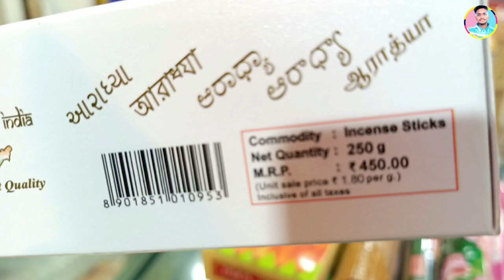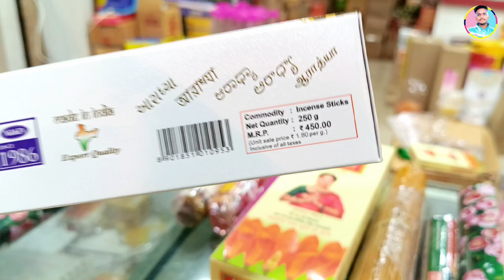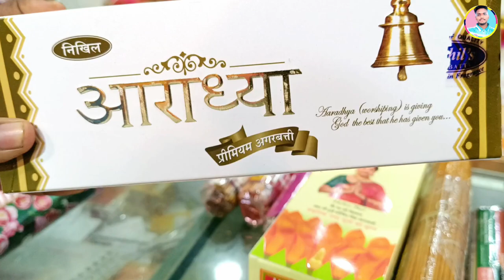बाप्पाचं आगमन लवकरच होणार 🥰 | त्यासाठी लागणाऱ्या सामानाच्या खरेदीसाठी आम्ही गेलो लोहार चाल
Vlogs Video
Kokani
Kokani Vlogs
Viral Vlogs

KOKANKAR SACHIN 18
Kokankar Sachin 18
kokankar sachin 18
Piano Playing
Casio Playing
Kokankar sachin vlogs
Vlogs realated video
Pabhare koliwada
Sachin
Baswat
Sachin baswat
Sachin baswat 18
SACHIN BASWAT 18
KOKANI SACHIN 18
Kokani Sachin 18
Kokani video
Kokanche Video
Panvelkar Sachin
Sachin baswat pabhare
Sachin baswat 18 vlogs
Sachin baswat vlogs
Raigad district vlogs
Keyboardist
Piano lover
Video editing
Sachin baswat video editing